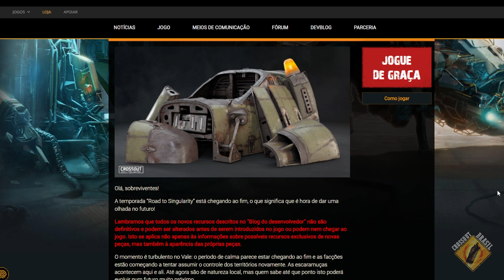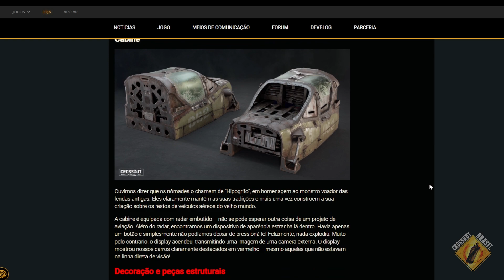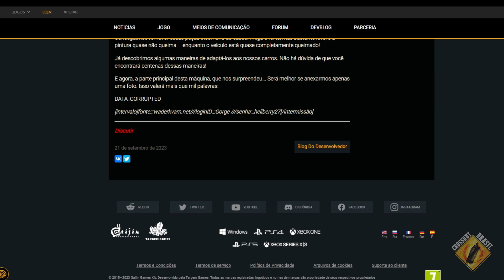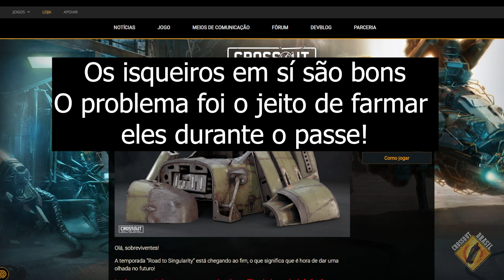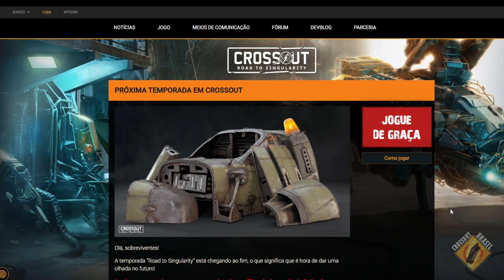Crossout Passe de Temporada Novo: 1° DevBlog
Começou a aparecer os itens que chegarão no próximo passe de temporada. Link logo abaixo!